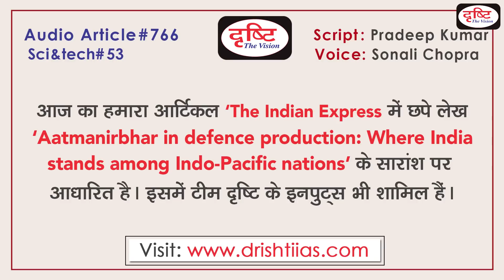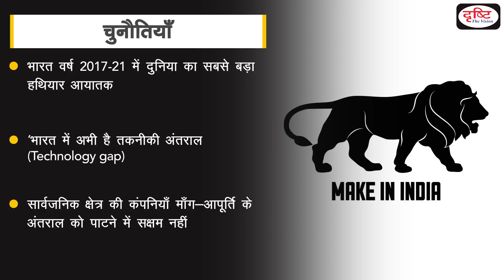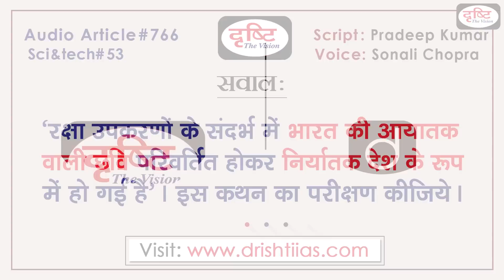Self-reliant India in Defense Sector | Indian Defence Industry | Audio article | Drishti IAS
भारत की सामरिक अवस्थिति और इसके बढ़ते वैश्विक संबंधों के कारण ऐसे मुद्दों पर कार्य करने की जरूरत होती है, जो राष्ट्रीय हितों को सुरक्षित रखने के लिए जरूरी होते हैं। इसी को ध्यान में रखते हुए भारत सरकार ने रक्षा उपकरणों के उत्पादन में आत्मनिर्भर बनने का लक्ष्य रखा। इसके बाद भारत इस क्षेत्र में नित नए मुकाम हासिल कर रहा है। असल में रक्षा क्षेत्र को ‘आत्मनिर्भर भारत मुहिम’ से जोड़ने के बाद इसमें खासी प्रगति देखी जा रही है। यही वजह है कि हाल में SIPRI यानी Stockholm International Peace Research Institute द्वारा जारी रिपोर्ट में रक्षा उत्पादन में आत्मानिर्भरता के मामले में भारत ने चौथा स्थान प्राप्त किया है, जो भारतीय रक्षा उद्योग की एक बड़ी उपलब्धि है। SIPRI की रिपोर्ट में भारत का ये मुकाम इस मामले में काफी महत्त्वपूर्ण हो जाता है कि भारत को अब तक रक्षा उपकरणों के सबसे बड़े आयातक देशों में गिना जाता था। लेकिन अब भारत आयातक के साथ-साथ रक्षा उपकरणों के निर्यातक के रूप में उभरकर सामने आया है। तो ऐसे में हमारे लिए SIPRI की रिपोर्ट को विस्तार से जानना जरूरी हो जाता है। इसीलिए आज के आर्टिकल में हम जानने की कोशिश करेंगे कि इस रिपोर्ट में भारत की क्या स्थिति है और इसके क्या मायने हैं। इसके साथ ही समझेंगे की भारत की इस क्षेत्र को लेकर क्या रणनीति है। इसके अलावा हम यह भी देखें इस मामले में भारत के सामने क्या चुनौतियाँ हैं।

Due to India's strategic location and its growing global ties, there is a need to work on such issues which are necessary to safeguard the national interest. Keeping this in mind, the Government of India aimed to become self-reliant in the production of defense equipment. After this, India is achieving new heights in this field. In fact, after linking the defense sector with the 'Self-reliant India campaign', a lot of progress is being seen in it. This is the reason that in the recent report released by Stockholm International Peace Research Institute (SIPRI), India has ranked fourth in terms of self-reliance in defense production, which is a major achievement of the Indian defense industry. This position of India in the SIPRI report becomes very important in the case that India was till now counted among the largest importers of defense equipment, but now India has emerged as an importer as well as an exporter of defense equipment. So, in such a situation it becomes necessary for us to know the report of SIPRI in detail. That is why in today's article we will try to know what the position of India in this report is and what is its meaning. Along with this, we will understand what India’s strategy regarding this area is. Apart from this, let us also see what the challenges before India in this matter are.